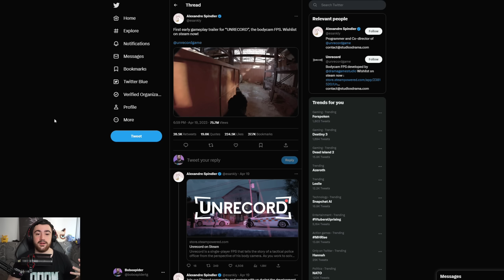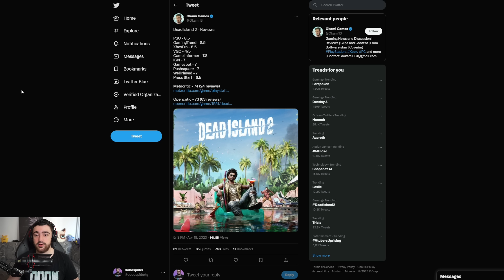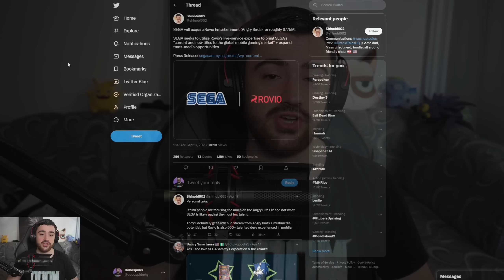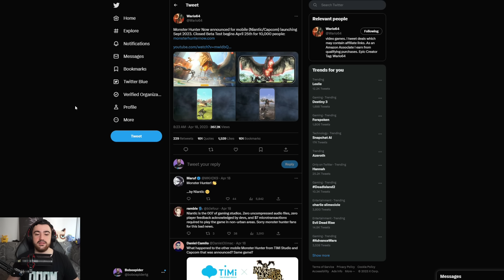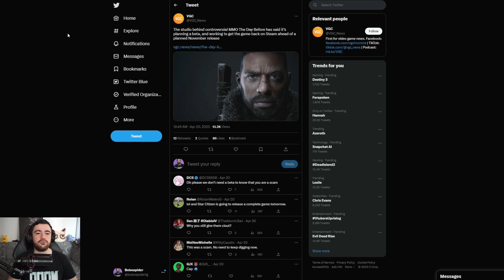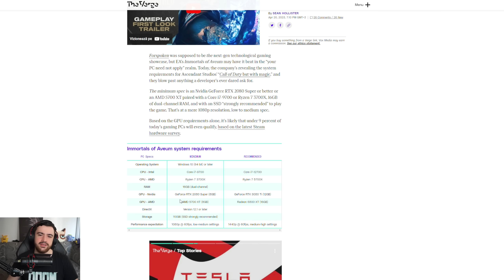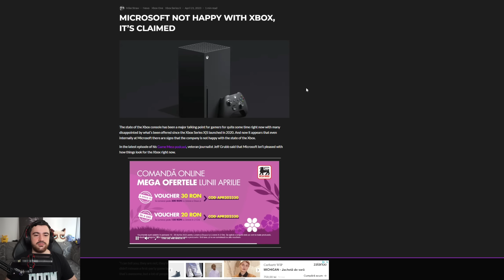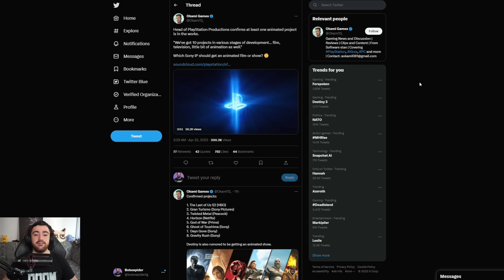UN JOC PREA "REALIST" | STAR WARS JEDI SURVIVOR ESTE URIAS | UN NOU BETA PENTRU DIABLO 4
Program inregistrat/live :OBS
Gaming PC: ROG GT15
-INTEL I7-11700KF
-NV RTX3080 TUF/10GD6X
-32Gb Ram DDR 4 3200
Stream PC:
-AMD Ryzen 7 5900x
-RTX 3070TI
-32Gb RAM 3200MGhz
Periferice:
Monitor secundar: DELL G2723H 27inch 144hz 1440p
Mouse: SteelSeries Aerox 9 Wireless (pe ambele pc-uri)
Tastatura: Razer Huntsman V2/ Logitech G915 TKL
Casti:HyperX Cloud Alpha Wireless
Camera Web: Sony A6000
Placa de captura: Avermedia LiveGamer BOLT
Microfon: Shure MV7 + GoXLR
Consola: PS5 si Switch